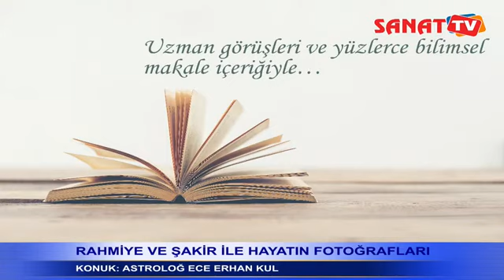Hayatın Fotoğrafları Programı | SanatTV16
Sevgili analitik spiritüel astroloji takipçileri,

30 Eylül 2021 tarihinde SANATTV16'da HAYATINFOTOĞRAFLARI programında, RAHMİYE DALGIÇ ve ŞAKİR ASKAN'ın canlı yayını konuğuydum. Astrolojiye dair pek çok konudan ve astrolojik öngörülerimden bahsettik.

Hepinize keyifli seyirler.